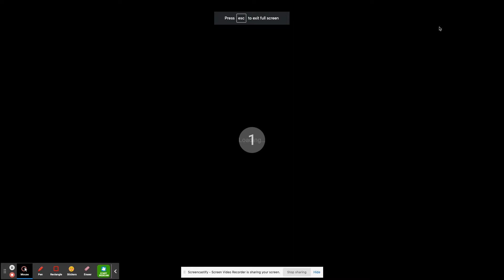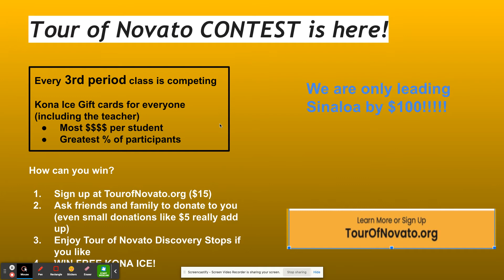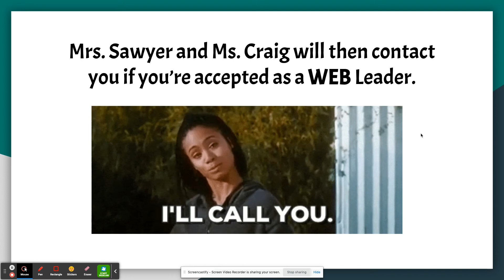Morning Announcements 4-16-21